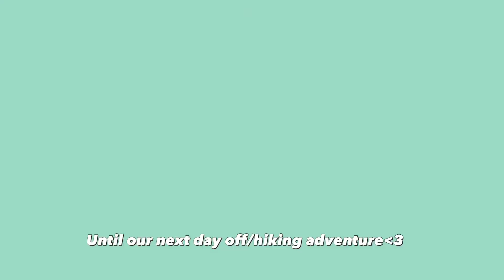Hike to Mt. Shijiki, Hirado City |平戸市志々伎山登山| Caregivers’ Day Off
Mt. Shijiki in Hirado City is really one my of favorite mountains to hike here in Japan. It’s well worth the climb. I definitely recommend Hirado City if you love to discover and explore places with ancient histories. I really wish to be back here one day and stay longer.

Co-caregivers, let’s always decompress❤︎

Pls. dont hesitate to leave some comments;)

Music credits to Splice App